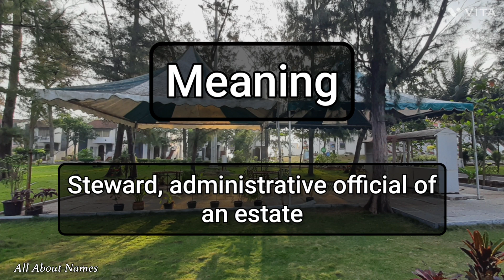Stewart - American Pronunciation and Meaning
This is how we pronounce the name, Stewart, in American English.

Gender - Masculine
Meaning - Steward, administrative official of an estate
Alternate spelling - Stuart, Steuart

Channel Audience

1. India
2. United States
3. United Kingdom
4. Australia
5. Canada
6. New Zealand

Viewer Benefits

1. Name pronunciations
2. Name meanings
3. Baby name suggestions and ideas